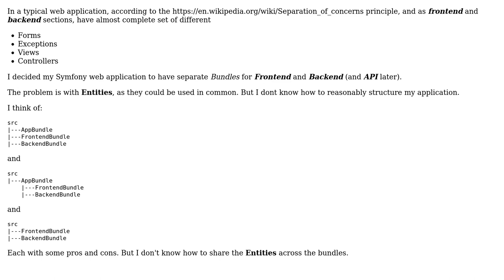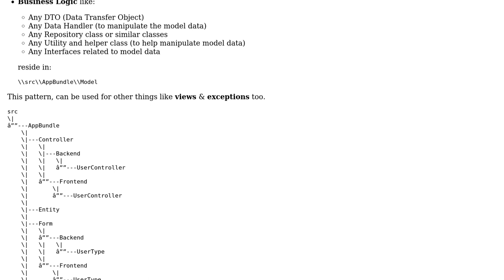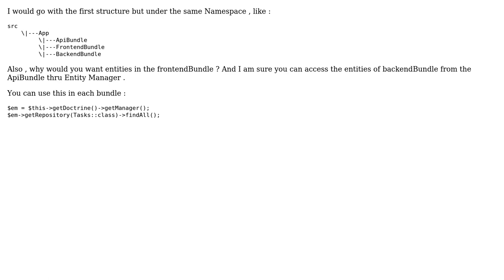Shared Entities between Frontend and Backend Bundles in Symfony 3 (2 Solutions!!)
Shared Entities between Frontend and Backend Bundles in Symfony 3

With thanks & praise to God, and with thanks to the many people who have made this project possible! | Content (except music & images) licensed under CC BY-SA | Music | Images & others | With thanks to user Peyman Mohamadpour user Favian Ioel P and the Stack Exchange Network Trademarks are property of their respective owners. You are responsible for your own actions.